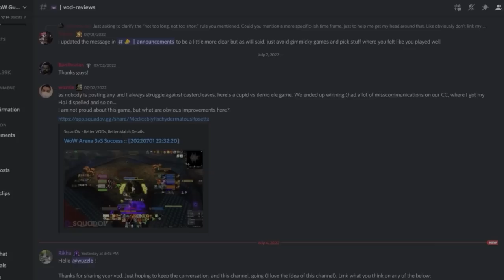The 2 Minute Rule in WoW PvP (IMPORTANT)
0:00 - Intro
1:37 - Duelist game analysis 1
5:15 - Professional gameplay analysis 1
5:51 - Duelist Game analysis 2
8:31 - Conclusion

Concepts: wow, world of warcraft, shadowlands, wow shadowlands, arena, wow pvp, 9.2.5, hotfixes, 9.2.5 pvp,wow best class, wow best pvp class, world of warcraft,wow,battle for azeroth,bfa,shadowlands,wow guide,wow pvp,world of warcraft gameplay,wow 8.3,wow shadowlands,8.3,asmongold,bellulargaming,asmongold tv,bellular,madseasonshow,taliesin and evitel,bellular news,wow bfa,wow arena,wow beginners guide,arena pvp,wow 3v3 arena,wow 2v2 arena,wow pvp guide,bgs,xaryu,venruki,pikaboo,whaazz,dalaran gaming,esfand,savix,asmongold reacts,destruction warlock,fire mage,assassination rogue,mistweaver monk,holy paladin,disc priest,demon hunter,shadow priest,arms warrior,windwalker monk,resto druid,resto shaman,unholy death knight,ele shaman,survival hunter,feral druid,ret paladin,balance druid,frost death knight,arcane mage,affliction warlock,beast mastery hunter,demonology warlock,enh shaman,frost mage,fury warrior,holy priest,outlaw rogue,marksmanship hunter,subtlety rogue,wow best class,wow best pvp class,world of warcraft,wow,shadowlands,wow guide,wow pvp,wow shadowlands,asmongold,wow arena,arena pvp,wow 3v3 arena,wow 2v2 arena,wow pvp guide,bgs,wowhead,holy paladin,shadowlands tier list,shadowlands caster tier list,wow tier list,pvp tier list,shadowlands pvp,shadowlands classes,best shadowlands class,shadowlands pve,shadowlands healer tier list,best shadowlands healer, shadowlands melee tier list, melee tier list,9.0,sinful gladiator,gladiator,duelist,rival,challenger,combatant,lfg,looking for group,group finder,solo queue,wow drs,diminishing returns,crowd control,wow cc,wow strategies,winning in wow arena